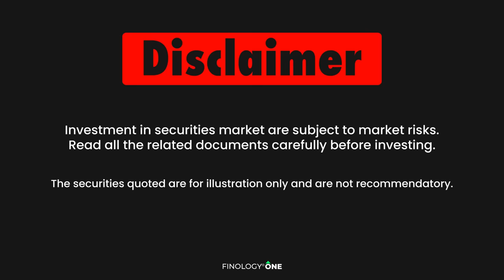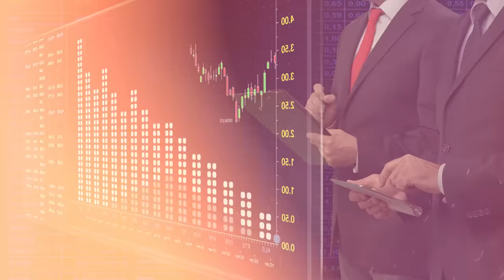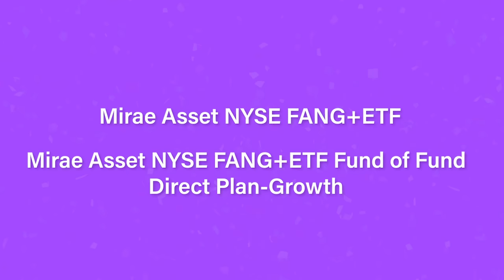Best Small Cap Mutual Fund for 2024 in India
Welcome to the 4th Video of the Best Mutual Fund for 2024.
In this video, we've covered the top-performing mutual funds in the small-cap & ETF categories.

Investing in mutual funds can be tricky, especially if you're just starting out. In this video, we'll highlight the top mutual fund for SIP.

So, if you're looking for the absolute best and top-performing mutual fund to put your money in, this video will help you find the perfect one for you.

00:00 - Introduction
01:10- Is it the right time to invest in Small-cap funds?
01:42 - Finology's recommendation on Small-Cap funds
02:31 - Alternative options for Small-Cap funds
03:27 - Our Verdict
05:27 - Conclusion